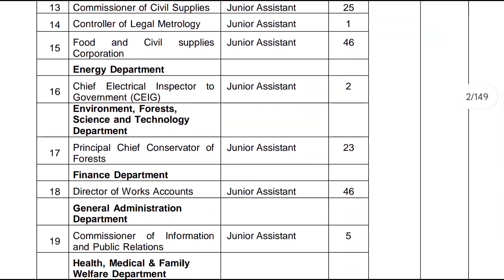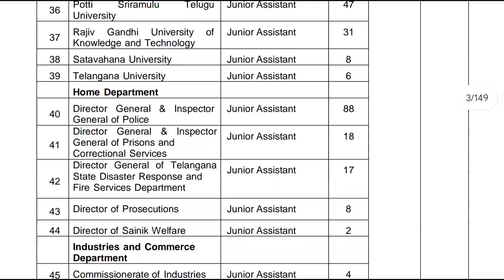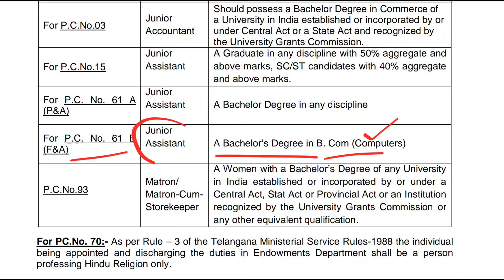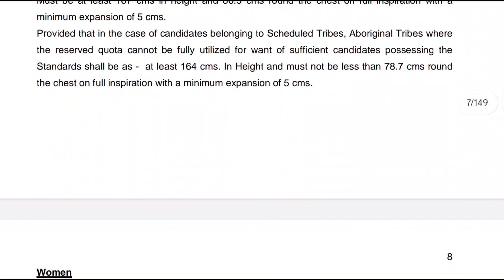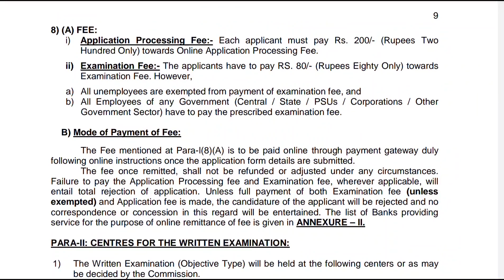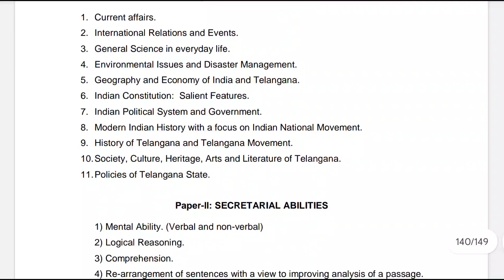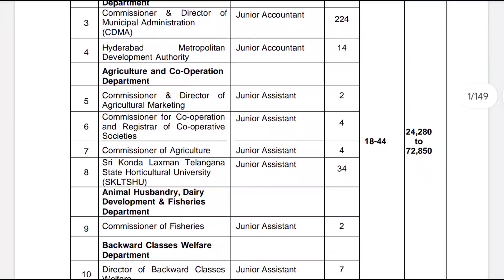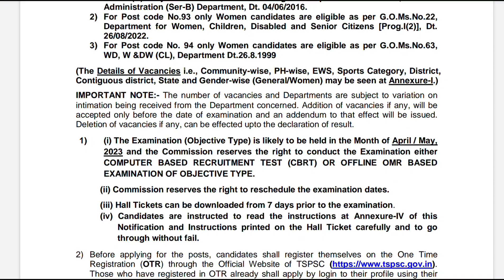Tspsc Group 4 Notification 2022 ||TSPSC Group 4 Syllabus In Telugu|Group 4 Notification Apply Online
👉 TSPSC గ్రూప్ 4 Full కోర్సు, 12,000+ GS బిట్స్